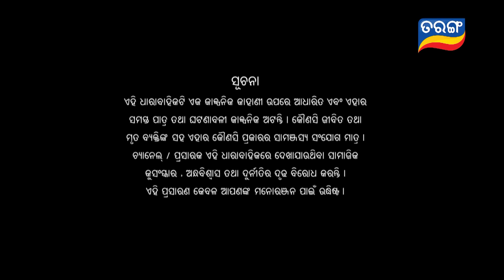Tori Pain To Pain | FULL EP - 26 | 27th June 2023 | Tarang TV | Tarang Plus